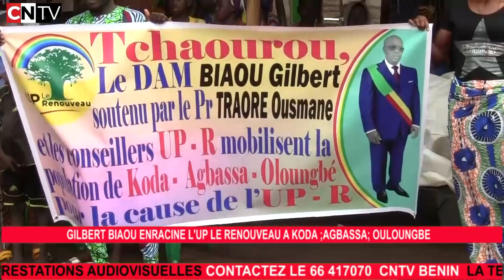Le pacte entre Gilbert Biaou de l'UP le renouveau et Koda, Agbassa-Oloungbé renouvelé.